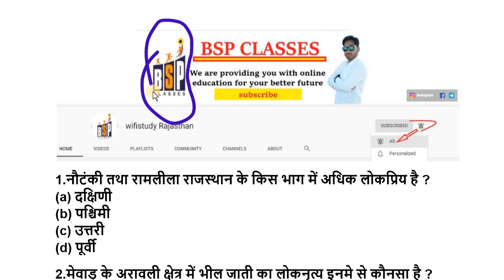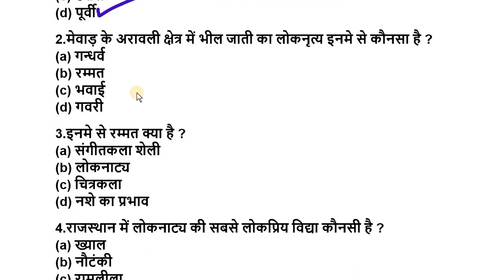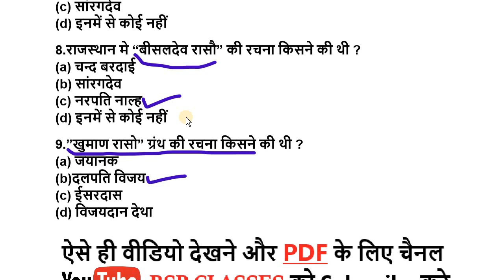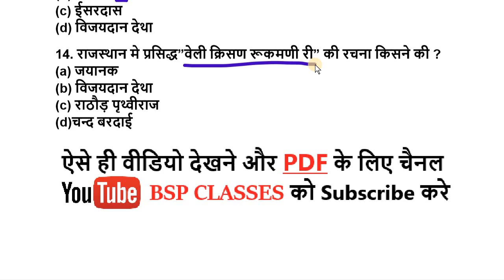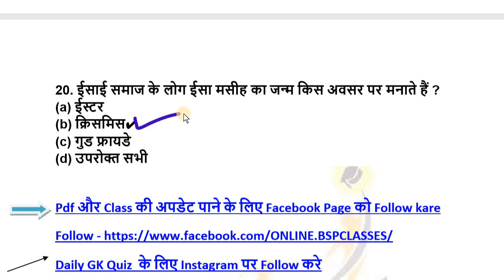rajasthan high court group d exam date 2020 // rajasthan high court group d model paper / admit card